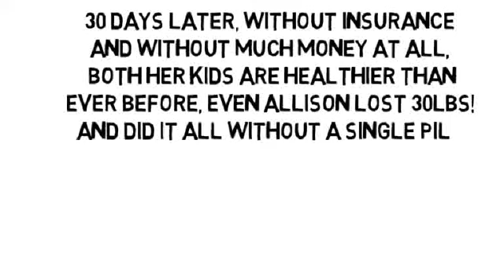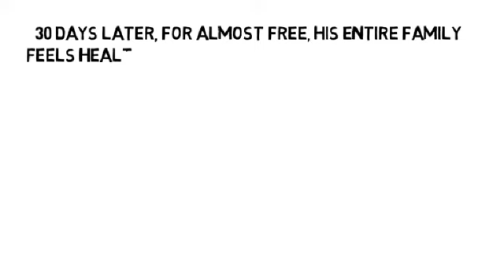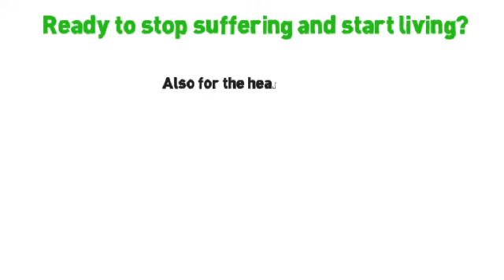What Is The Most Common Cause Of Osteoarthritis by NoMoreVitamins com